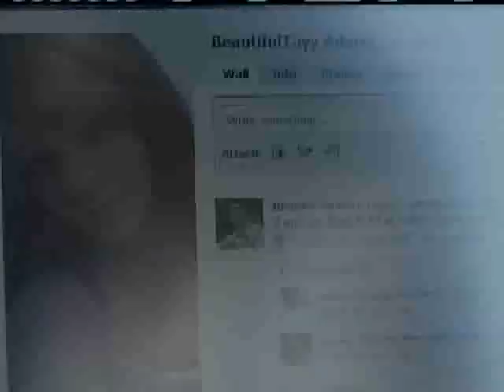Deputies Searching For Clues In Murder Of 15 Year Old Girl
St. John The Baptist Parish sheriff's deputies are still searching for clues and suspects in the murder of a 15 year old girl.  The victim was found beaten to death inside her home Sunday.  The principal at her school says counselors were brought in to help students deal with the loss of their classmate.